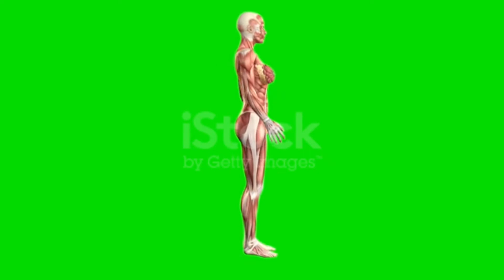Green screen internal organs HD video// No copyright issues while downloading // comment me for link